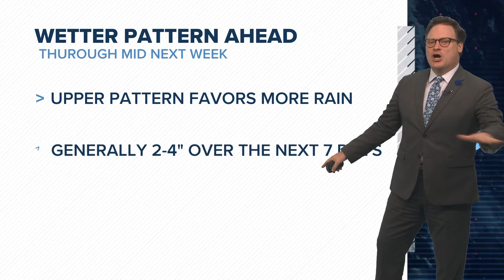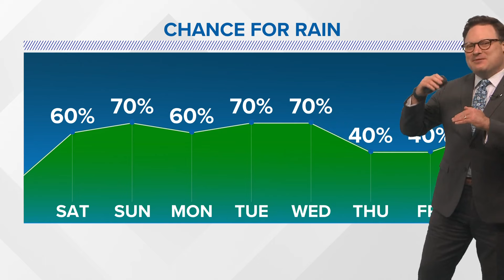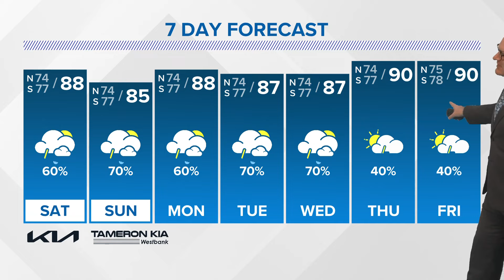New Orleans Weather: More rain the coming days,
Chief meteorologist Chris Franklin says there's a chance for scattered showers during the weekend, but not a total wash out.